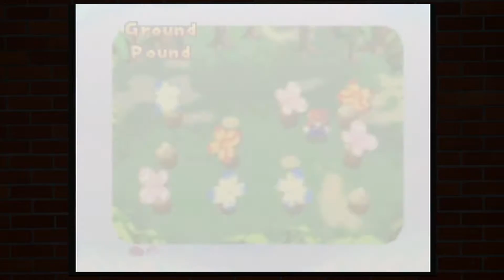Mario Party w/ Heinemann Gaming: Selfish Computers (Part 2) - J-Mac Plays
Seriously, we humans wanna play...